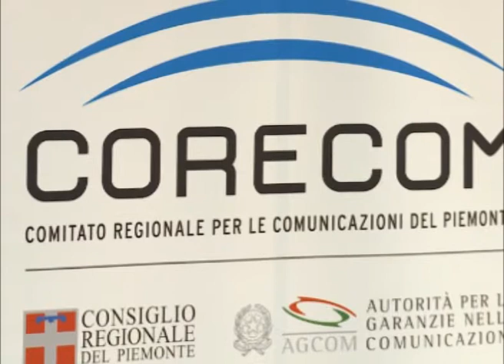Facebook: genitori alla riscossa - Prof. Mandarano e Matteo Giardino - Istituto Avogadro di Torino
Per i nostri ragazzi un social network sostituirà mamma, papà, gli insegnanti, i nonni? È un problema reale, molto serio e fino ad oggi sottovalutato: i giovani tendono a padroneggiare completamente un alfabeto che gli adulti, genitori e insegnanti, spesso non sanno usare in modo approfondito. Oggi se non si parla quella lingua non si può dialogare con i ragazzi, esponendoli invece a chi conosce perfettamente questi strumenti, nel bene e nel male.